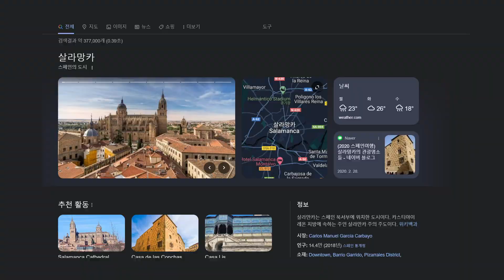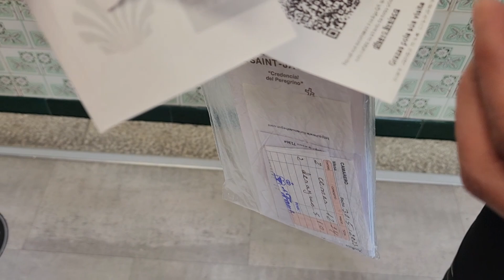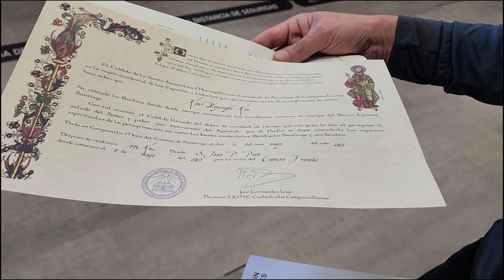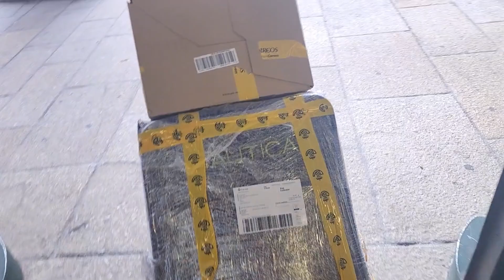멍밥풀 자전거순례길,산티아고순례길(18)마지막날...산티아고 완주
완주했습니다. 여행길에서 얻은 깨달음... 뭘까요???